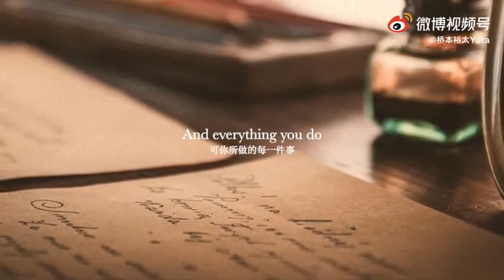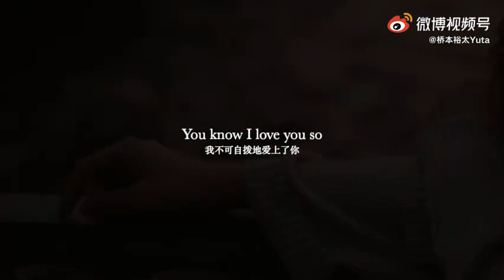Yellow——Coldplay cover | 桥本裕太 Yuta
《Yuta's Cover Month》

Yellow
——Coldplay

2019年9月1号在上海开始留学
一到9月就想起那天的心情
然后今年9月1号我突然想
"这个月我想做点什么"
所以今天开始发翻唱视频